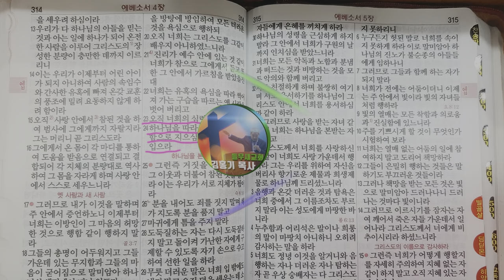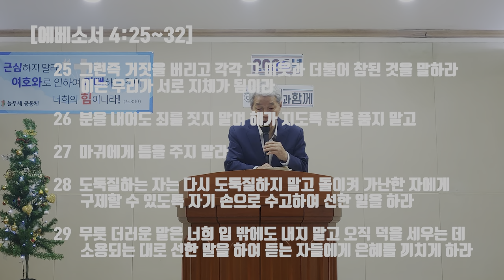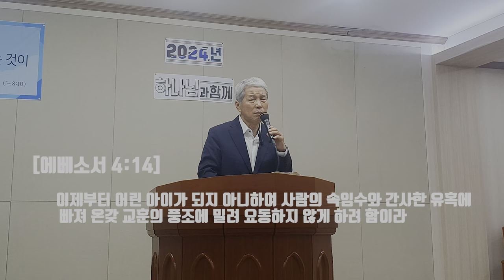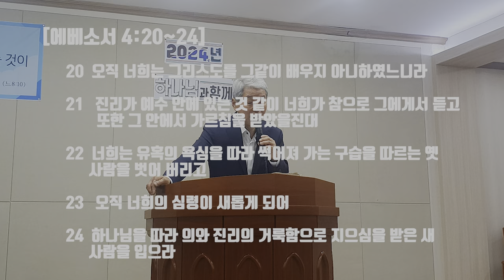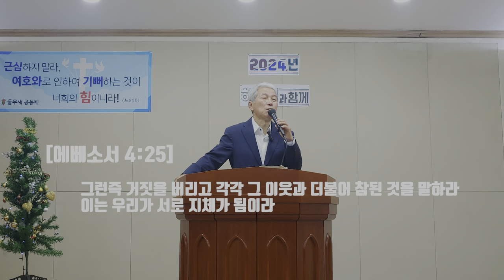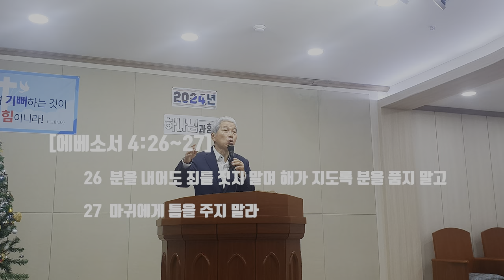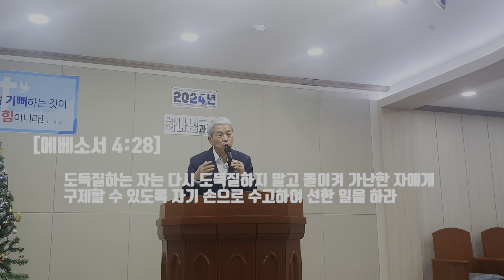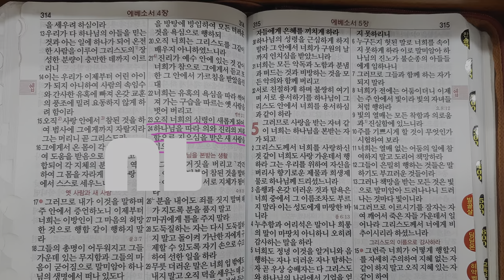2024년 주님과 동행하며 새롭게 하소서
2024년 1월도 어느듯 중순으로 봄날을 준비합니다. 에베소서 4장을 기본으로, 들무새교회 김홍기목사 말씀선포 및 성경 은혜나눔 방송에서, 하나님과 함께하며 지난해 보다는 다른 2024년를 새롭게 하기 위한 그리스도인들의 마음가짐을 살펴봅니다.